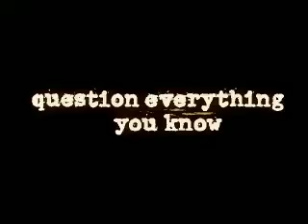XIII Trailer 6 - The Replacement